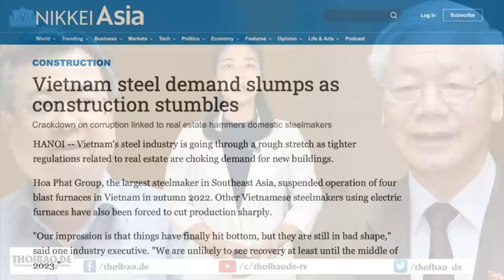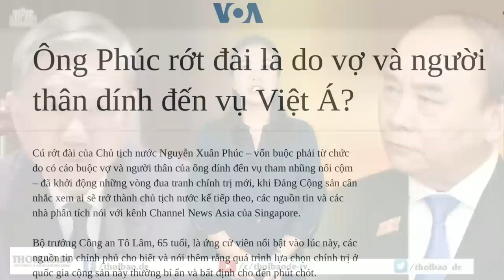Ông Tổng đốt lò, đốt chảy cả "thép"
Ngành thép Việt Nam đã bắt đầu chững lại từ tháng 7/2022 và đến nay vẫn đang trên đà suy giảm. Công nhân ngành thép và những ngành liên quan thất nghiệp, bị nợ lương và khốn đốn.
Tuy nhiên, giới lãnh đạo thượng tầng đang còn bận tranh nhau miếng bánh quyền lực, không ai rảnh để lên kế hoạch phục hồi kinh tế.